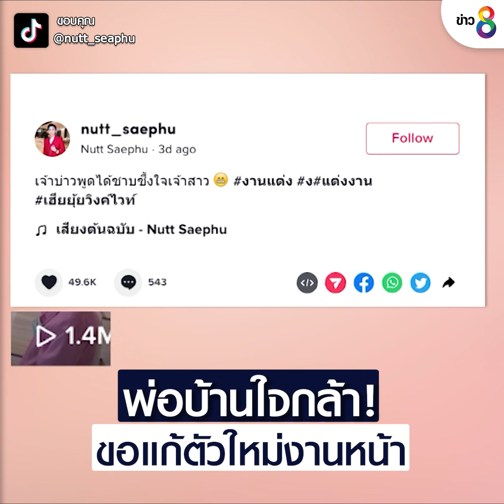พ่อบ้านใจกล้า! ขอแก้ตัวใหม่งานหน้า | ข่าวช่อง 8 | 17 ส.ค. 65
ไปดูพ่อบ้านใจกล้า ขึ้นกล่าวกับแขกผู้มีเกียรติในงานแต่งงาน งานนี้เจ้าบ่าวพูดแล้ว ทำเอาแขกฮาทั้งงาน แต่เจ้าสาวไม่ฮาด้วย
จะพูดยังไง ไปชมกัน

ขอบคุณข้อมูลและคลิปภาพจาก : tiktok@nutt_seaphu